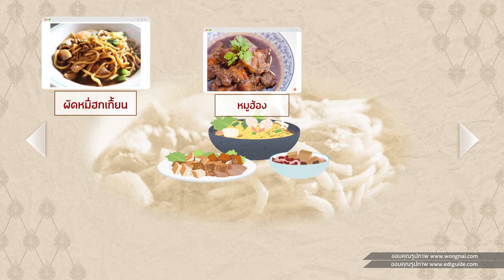ร้อยเรื่องไทยแลนด์ EP25 เมืองสร้างสรรค์ด้านอาหารของยูเนสโก